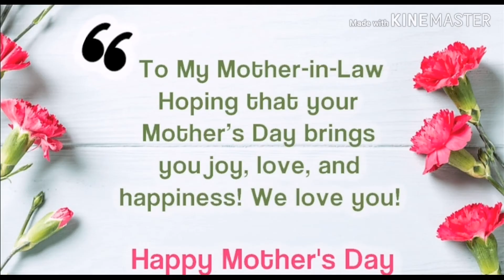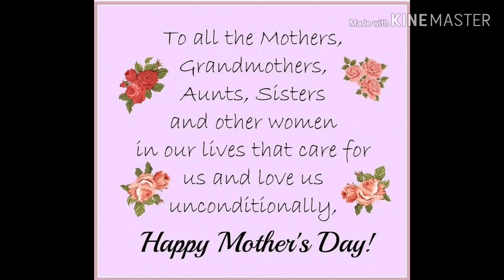Happy mother's day to all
This video is for all the mothers in the world.
Happy mother's day to you all.